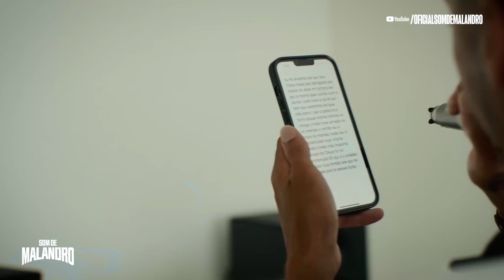MC KADU - EU FIZ A TED A DOC O PIX - JOGUEI PRA PISTA O CAVALO (VIDEO OFICIAL) MEDLEY TROPA DO 7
00:00 - DEIXA O LIKE!
01:00 - SE INSCREVE NO CANAL!